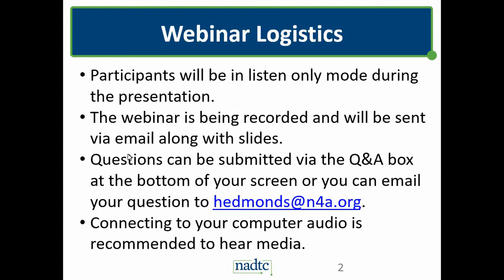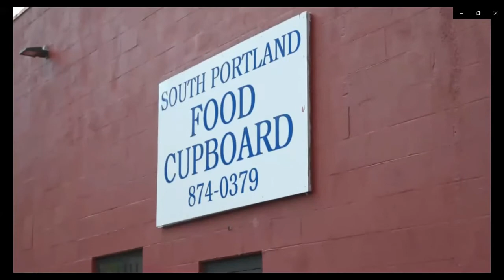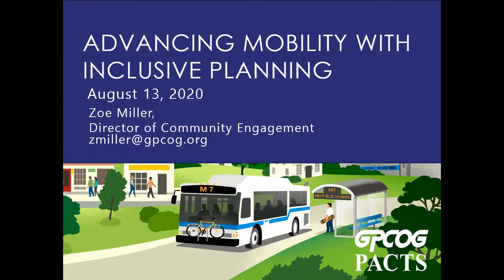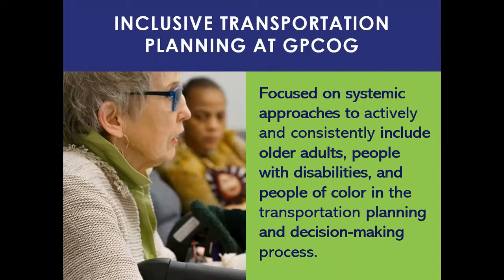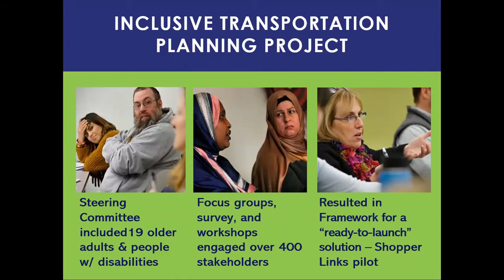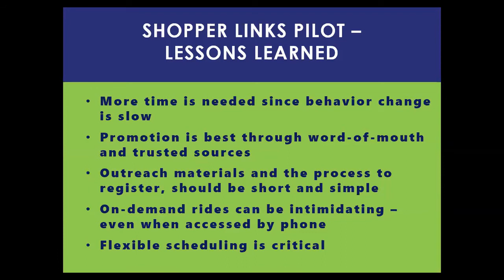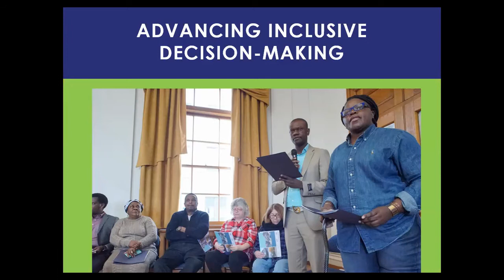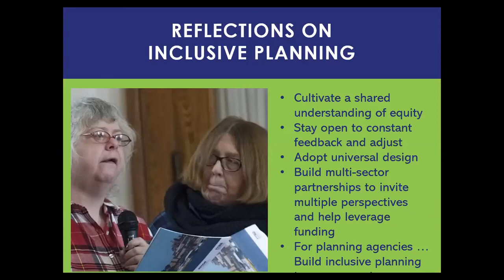Brown Bag Webinar Series – Session 4